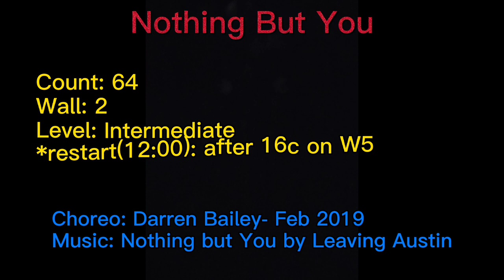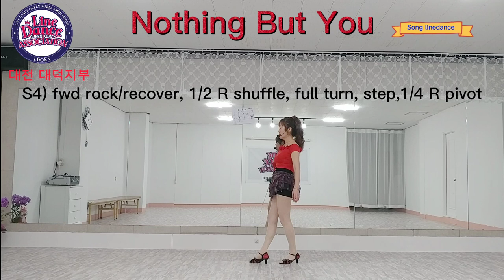🌹Nothing But You Linedance(Intermediate)-Teach(Tutorial) 🌸낫씽 벗 유 라인댄스 티치(투토리얼)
Choreo:Darren Bailey - Feb 2019

Count:64
Wall:2
Level:intermediate

♥송라인댄스♥
초급반  : 화,목 9:30-10:30
중급반  : 월,수 9:30-10:30
자격증반 : 금 9:30~